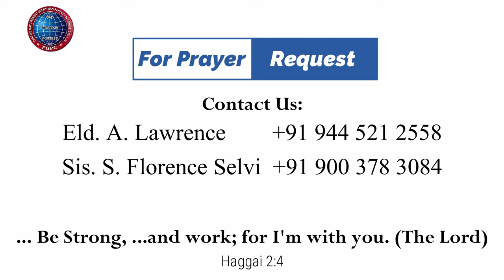கடைசி | Mt Y. Hilda | 29.12.2023 | Kadamalaikuntu FGPC